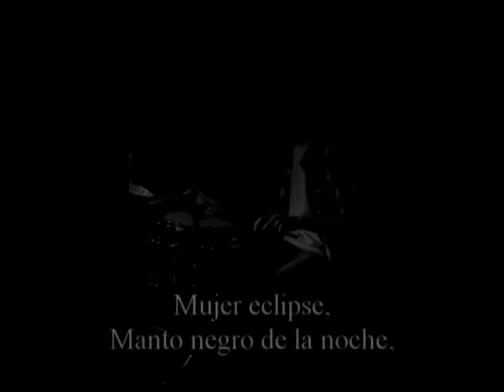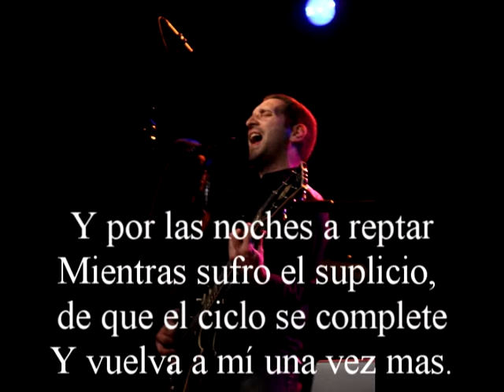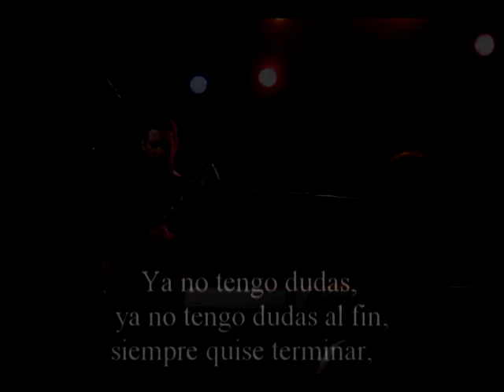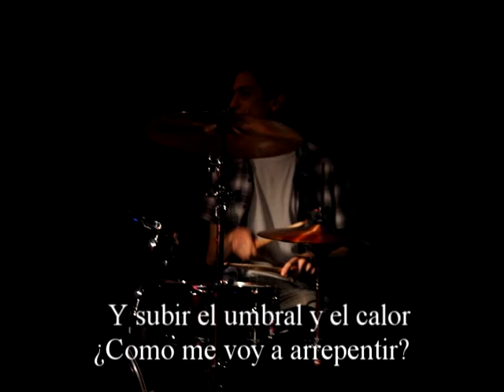Orfeo Entenado - Mujer vampiro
Orfeo Entenado- "Mujer vampiro" versión estudio 2014(Baraka Records)
Imágenes tomadas en "Libario Bar" 14 de agosto de 2014.
Fotografía: Carina Mosquera